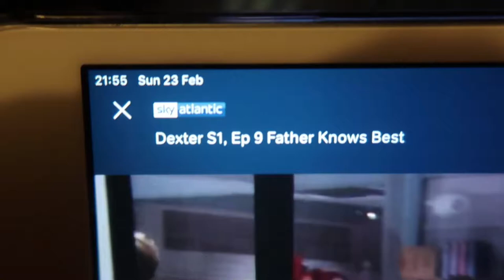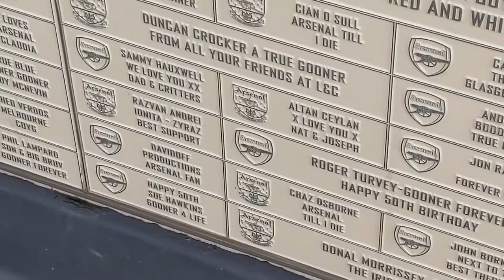Arsenal v Everton VLOG